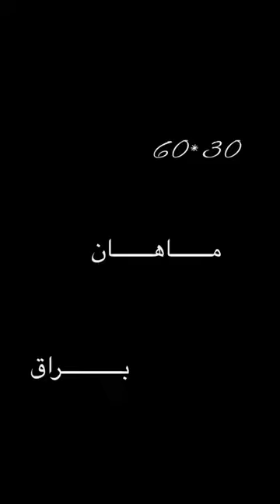Saber Azizi Company